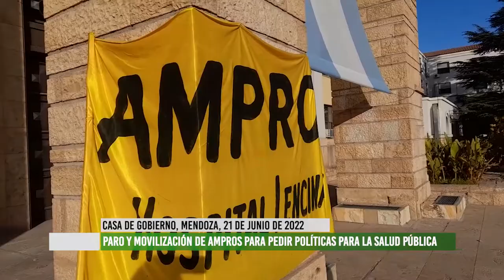Paro y movilización de AMPROS para pedir políticas para la salud pública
El martes 21 de junio trabajadores estatales de la salud reclamaron frente a Casa de Gobierno instancias de diálogo y acción para generar planes y programas integrales. Desde el gremio manifiestan la preocupación por la fuga de profesionales, quienes migran hacia otras provincias, países o al sector privado debido a las malas condiciones laborales. La ciudadanía de Mendoza es la que se ve más afectada por las dificultades en el acceso al derecho a la salud: profesiones como la neonatología, la pediatría o especialistas en terapias intensivas tienden a dejar de existir en el ámbito público.